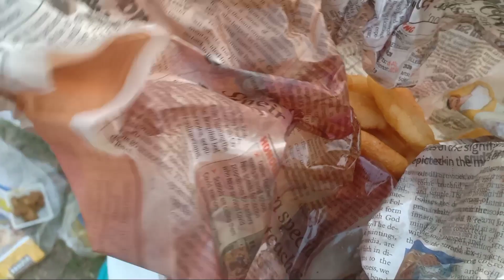Bima dwilangao dao jahwinaini mozza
Daoanw kamjwbdwngsw